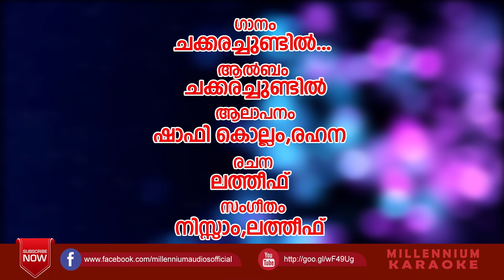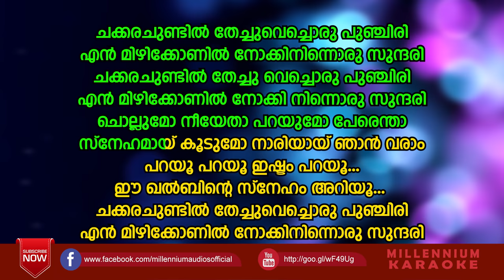Chakkara Chundil Thechu Vechoru Karaoke With Lyrics | Shafi Kollam New Karaoke | Chakkarachundil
Watch Chakkara Chundil Thechu Vechoru Karaoke With Lyrics | Shafi Kollam New Karaoke | Chakkarachundil

Lyrics: Latheef
Singers
Copyright: Millennium Audios